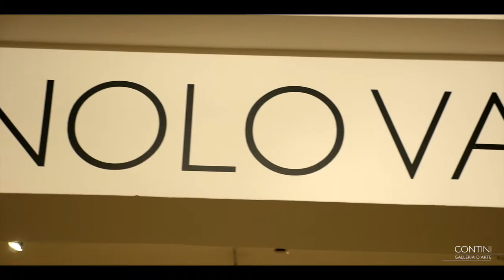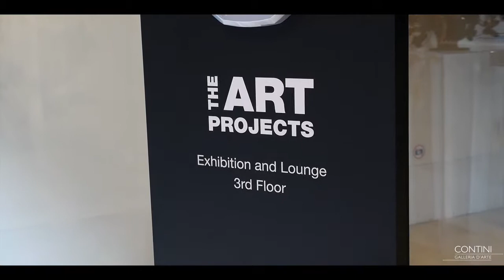Vernissage "Manolo Valdés - I dettagli luminosi"